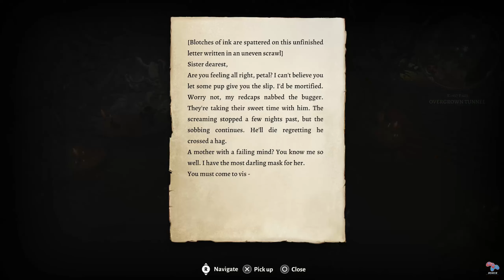Baldur's Gate 3 | Witcher Journey | Gameplay Walktrough part 09: The witch of the Swamp| 4k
Baldur's Gate 3 Gameplay Walkthrough PS5 PC No Commentary 2160p 60fps 4k . The full playtrough is recoreded on the elgato 4k and this  let's play playthrough review guide Showcasing all cutscenes movie edition, all boss fights / boss fights, side missions, upgrades, outfits / costumes, all characters, best moments, final boss and true ending, secret ending.

Feel free to check out & follow my other Social Media accounts...

Full edited educational walkthroughs of new game releases! All the video games are provided by the game publisher for review purposes by local PR.  Kalunga Gaming helps gamers all over the world who get stuck in their games and need a guide to help them finish a game. I spend hours every day editing my videos so my audience can enjoy my videos and also get help in the games that I am covering on my channel.So please consider supporting the channel by pressing a like , commenting down below and by subscribing to the channel you help a young channel grow . Ps: it all for free :)